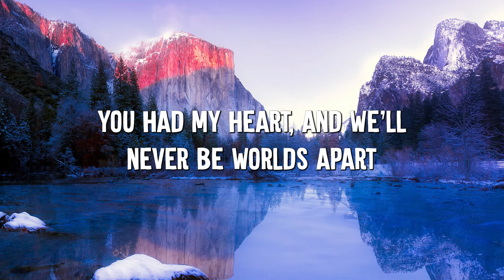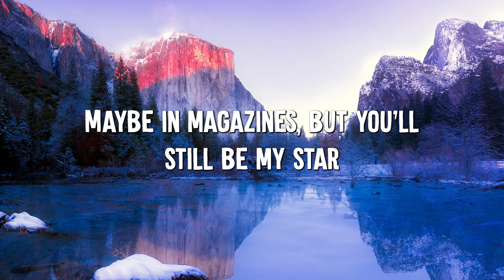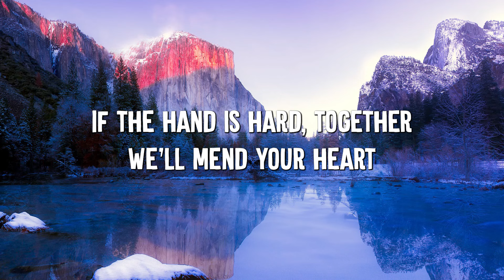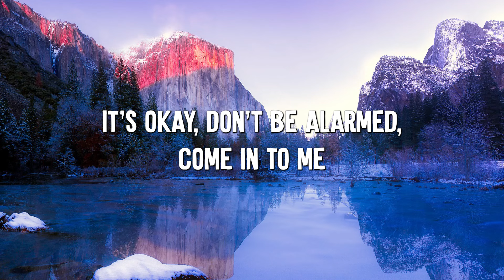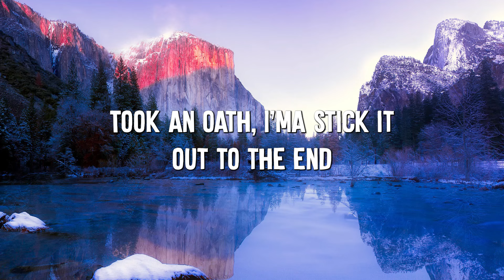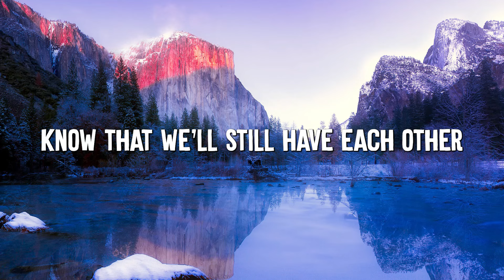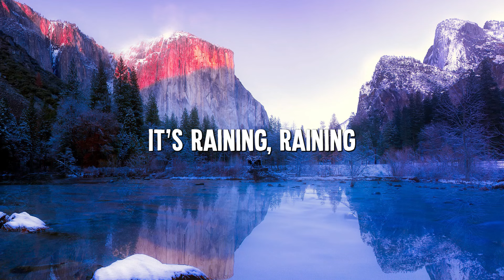Umbrella - Rihanna (Lyrics)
🎤 Lyrics: Umbrella - Rihanna